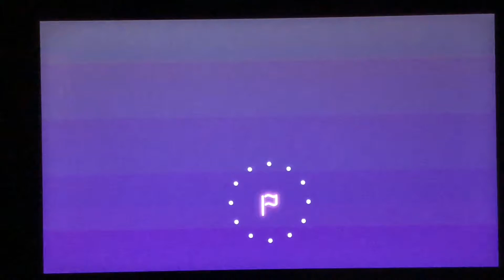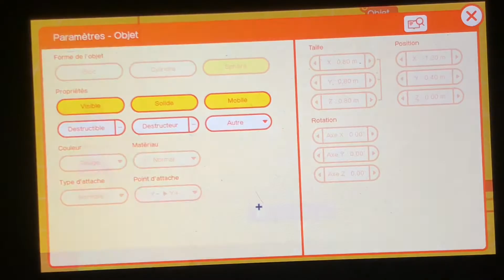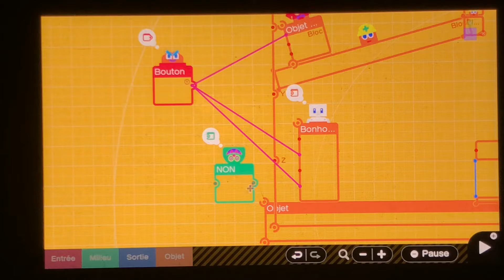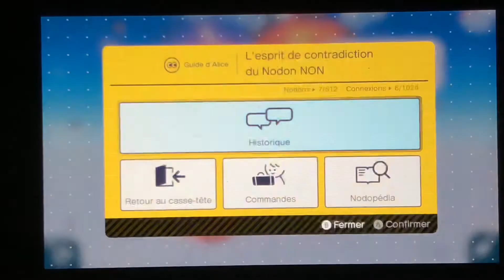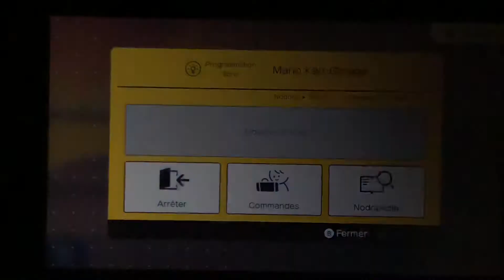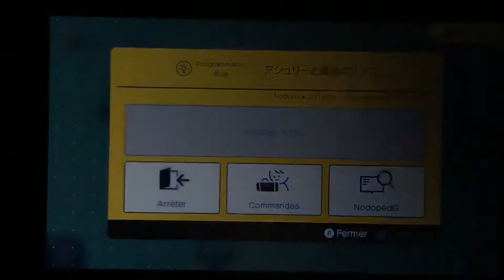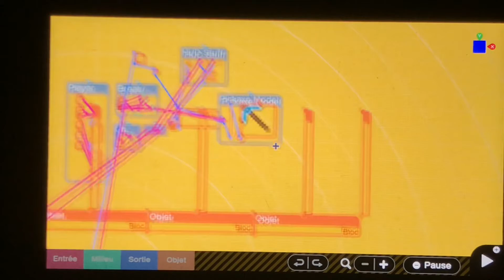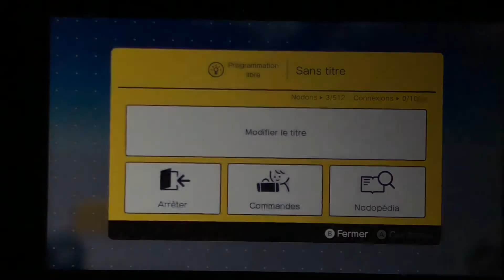[LP] L’atelier du jeu vidéo - #08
Traduit de l'anglais-Game Builder Garage est un jeu de programmation développé et publié par Nintendo pour la Nintendo Switch. Il est sorti le 11 juin 2021.

Éditeur : Nintendo

Développeurs : Nintendo, Nintendo Entertainment Planning & Development

Genres : Jeu de programmation, Logiciel ludo-éducatif